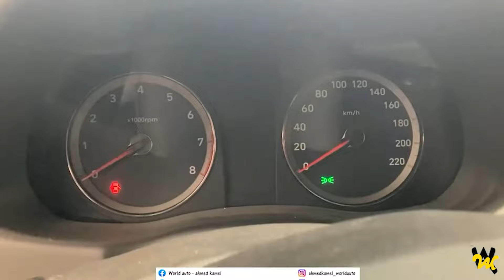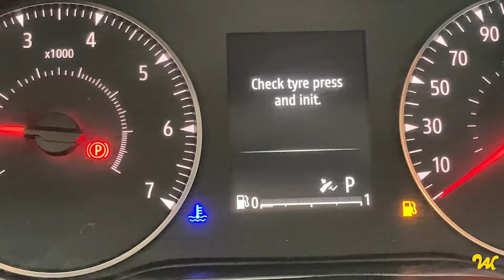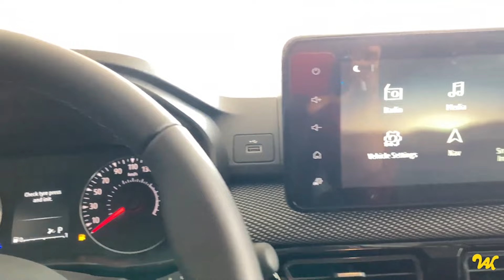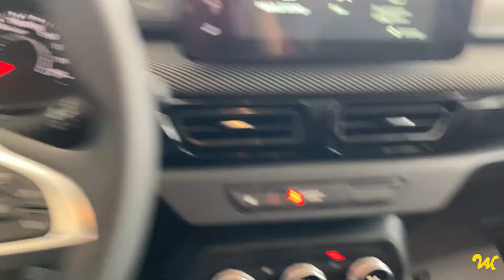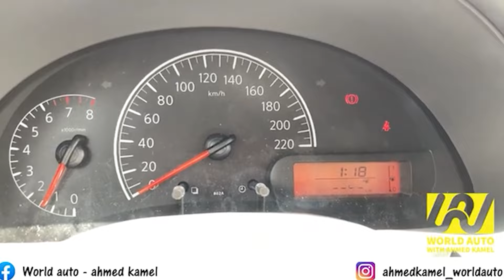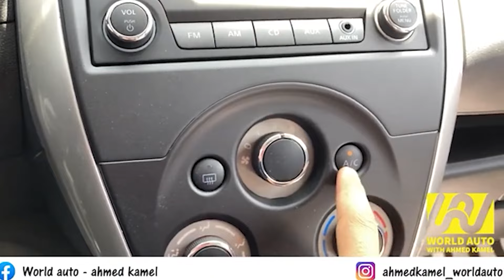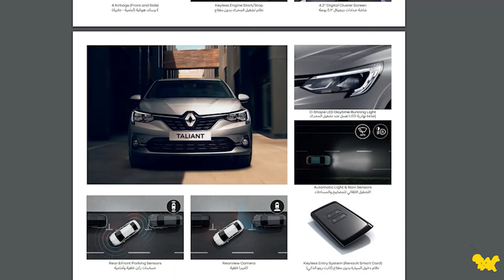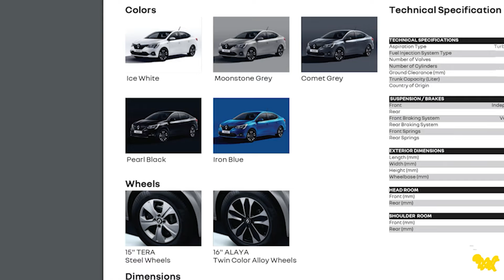مقارنة نيسان صني و هيونداى اكسنت و رينو تالينت / Nissan Sunny & Hyundai Accent RB & Renault Taliant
لو عندك اي عربية وعايز تبيعها ابعتلنا علي WhatsApp ( فقط ) الخط شغال WhatsApp فقط
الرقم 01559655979